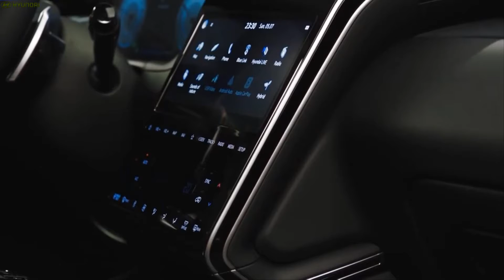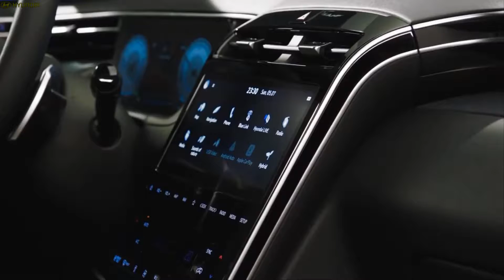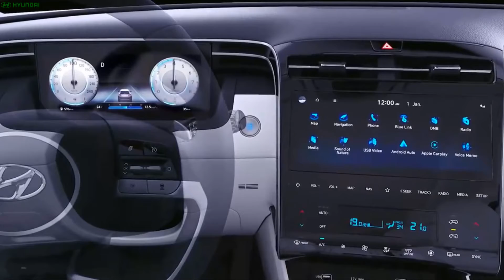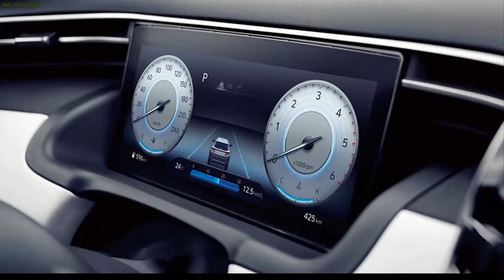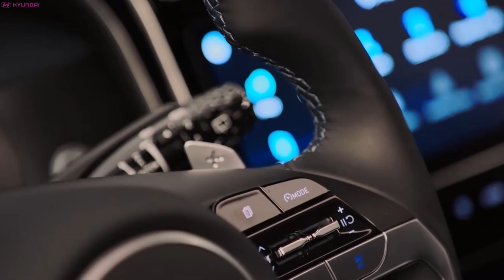2022 Hyundai Tucson First Drive Review: Style, Space and Serenity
The all-new 2022 Hyundai Tucson makes finding its central theme impossible: With its polarizing exterior styling, relaxing cabin, and unexpected driving character, this compact SUV embodies contrasts that somehow blend into a pleasantly cohesive whole.
New Car Reviews Hyundai Tucson #2022 Hyundai Tucson